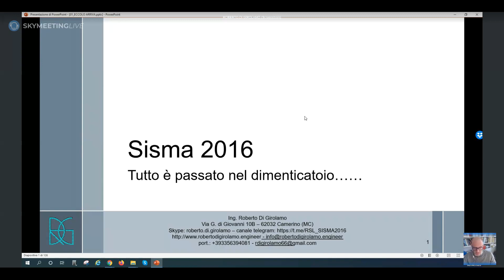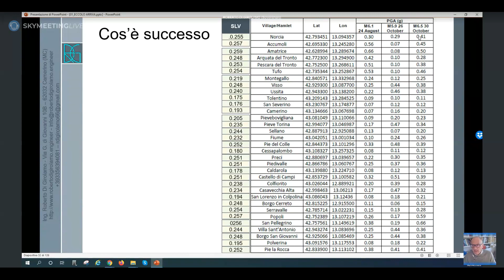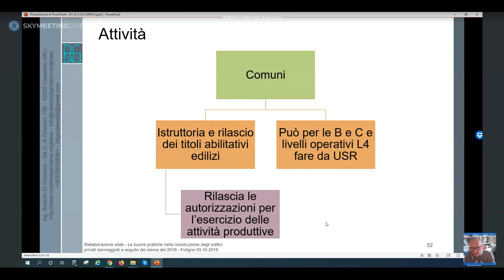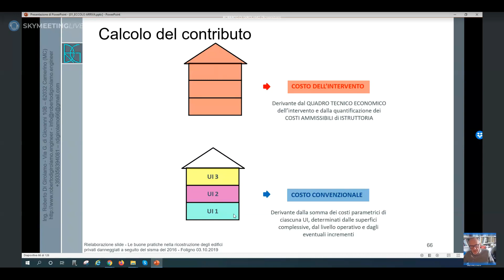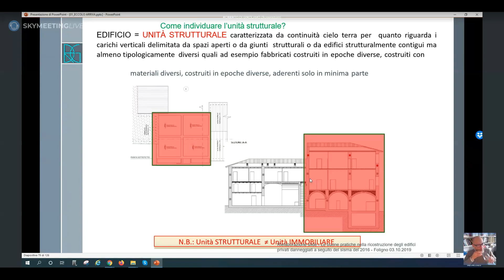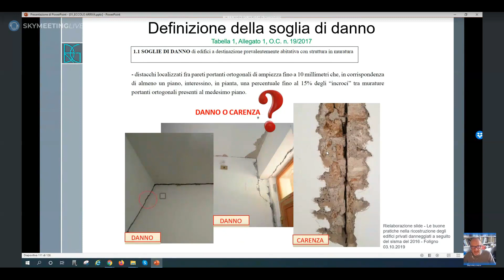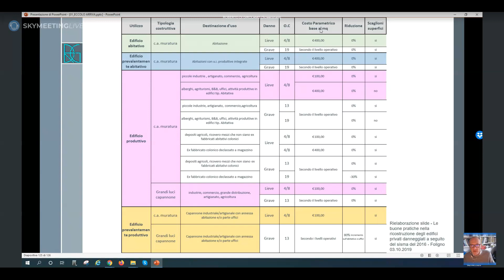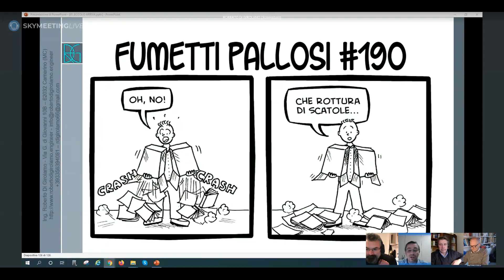Webinar MASTER n 06 Ing Roberto Di Girolamo ASPETTI NORMATIVI E BUROCRATICI RELATIVI ALLA RICOS